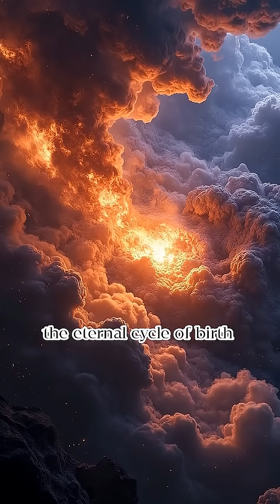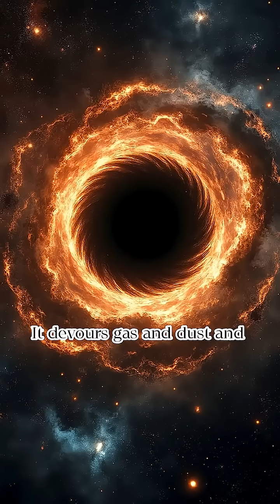What Is the Milky Way Actually Made Of Mind Blowing Answer!